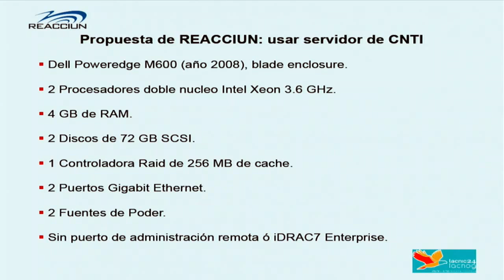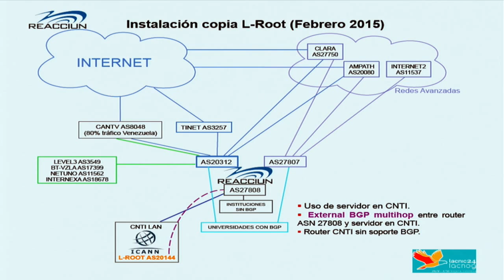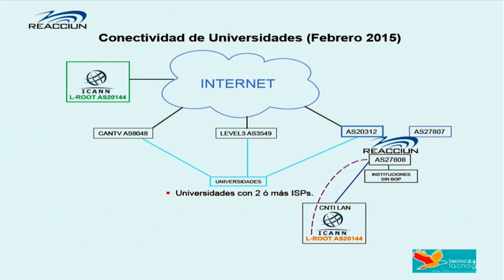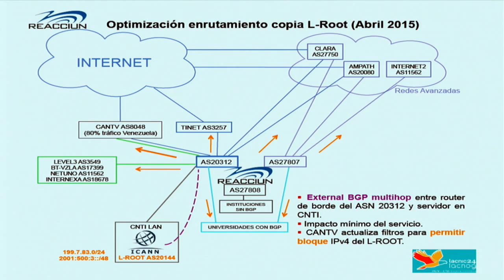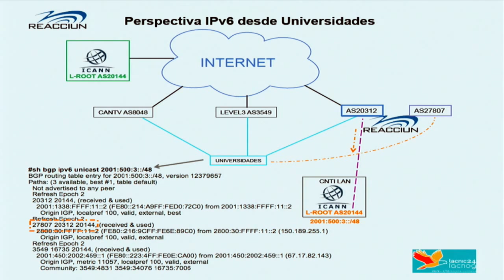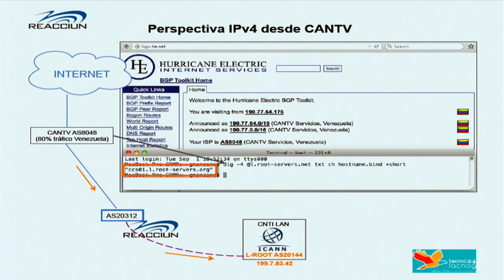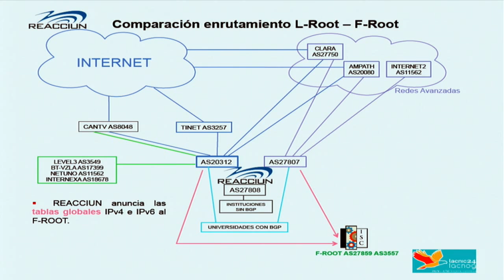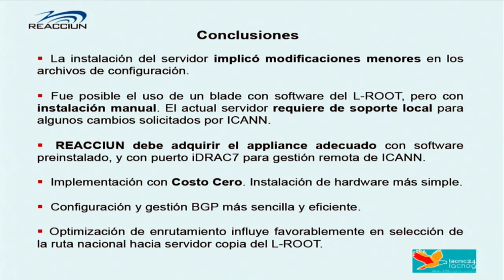Instalacion del segundo servidor raiz en REACCIUN